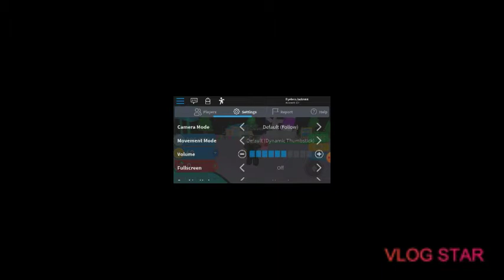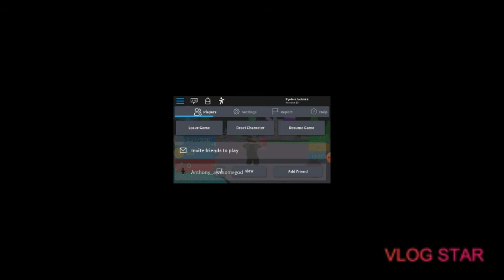Roblox soda simulator